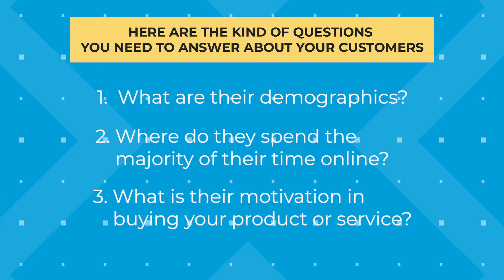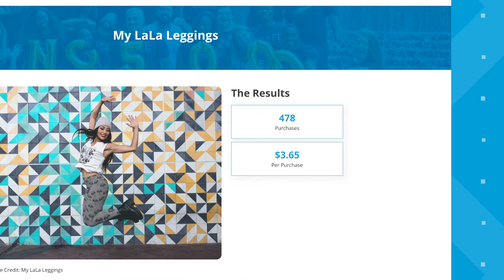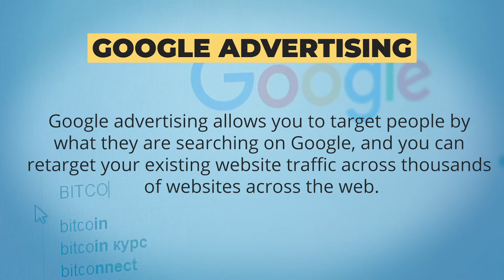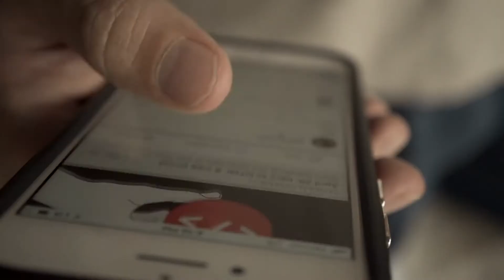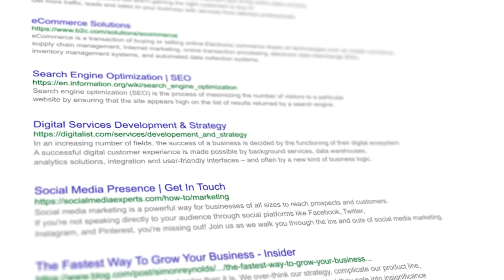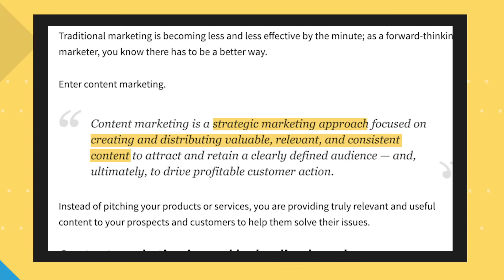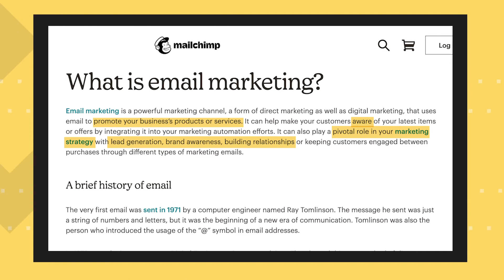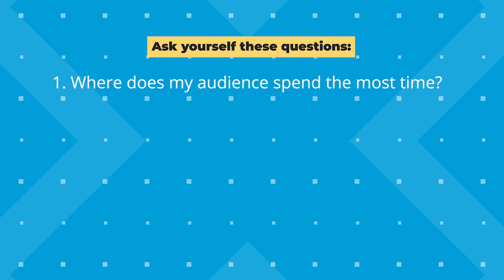Digital Marketing For Beginners: 8 Strategies To Start With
Marketing can seem overwhelming when you get started, so that's why we put together this guide to digital marketing for beginners. In this digital marketing tutorial, we're covering things like social media marketing tips, search engine optimization on Google, & more!

LYFE Marketing started with 3 people and a dream - a story that we're sure most small business owners can relate to.

So how did we get from point A to point B? We used the same digital marketing strategies we provide for our clients, for ourselves.

And for a lot of the clients we service today, a good portion of them are totally new to digital marketing!

The world of digital marketing is so big that it can feel overwhelming if you don’t know where to start.

So that’s why we're creating this video on digital marketing for beginners...

...to equip you with the knowledge and tools you need to get started and start seeing real growth, just like we did.

Keep watching, because today, we're sharing our top 8 strategies to implement if you are completely new to digital marketing.

Video Outline
Intro (0:00)
Create A Buyer Persona (1:14)
Social Media Marketing (3:22)
Advertising (7:10)
Video Content (11:05)
Search Engine Optimization (12:56)
Content Marketing (15:29)
Email Marketing (18:04)
Podcasts (20:07)
Which Strategy Should You Implement First? (21:18)"

// LYFE Marketing